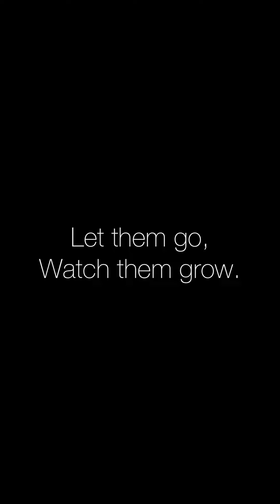PAWDPack-21/11/22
Monday Funday! 🐾